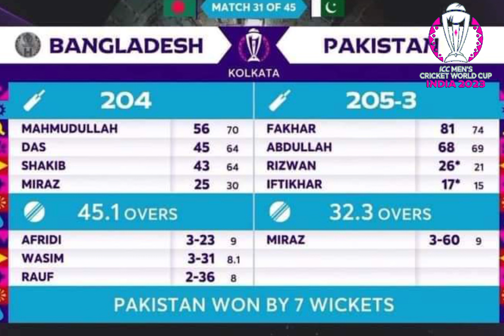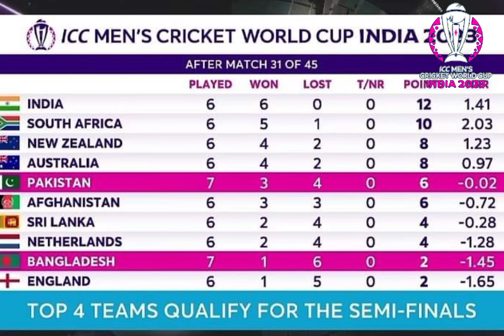Fakhar and Abdullah sets a big win | Pak Hopes still alive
Pakistan team hopes still alive for playoffs.